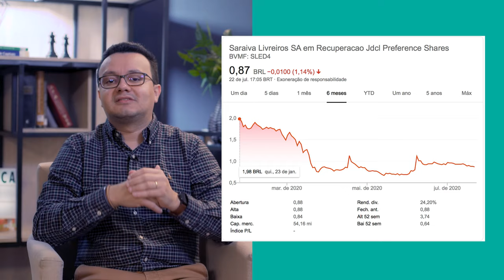O que são as Penny Stocks?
Vamos começar pelo nome: “penny” é uma moeda de um centavo, nos EUA e na Inglaterra. É aquela moedinha americana com a cara do Abraham Lincoln…
Desta forma, as Penny Stocks são ações ou units negociadas a centavos. Quer saber mais? Acompanhe com a gente!

Cursos SolutiON
Gestão de Cursos Sucroenergéticos